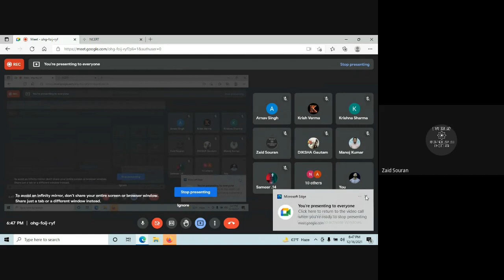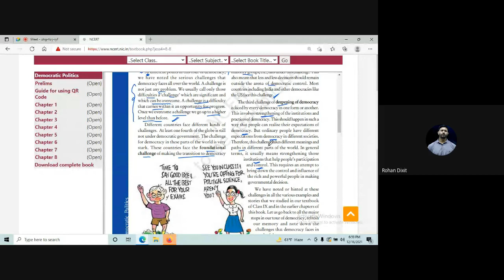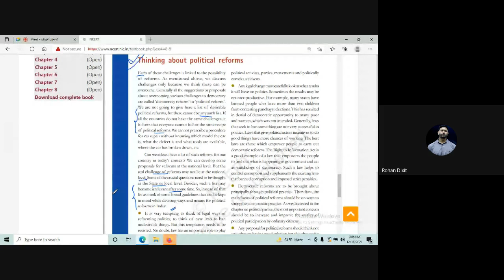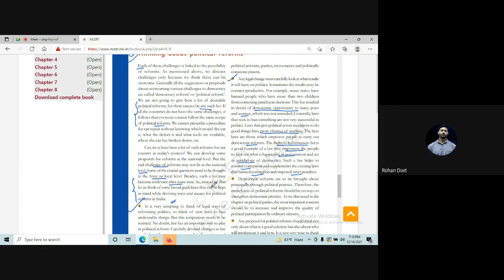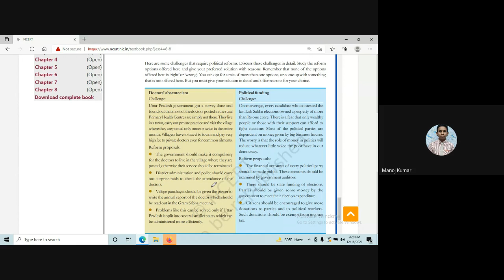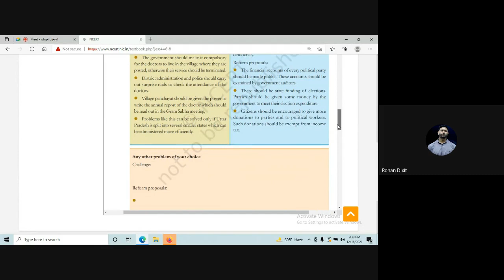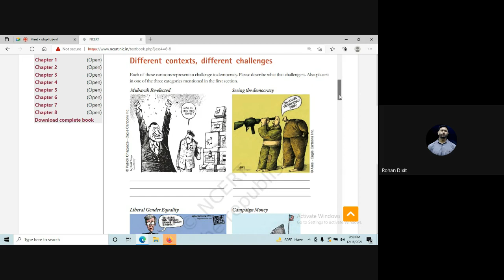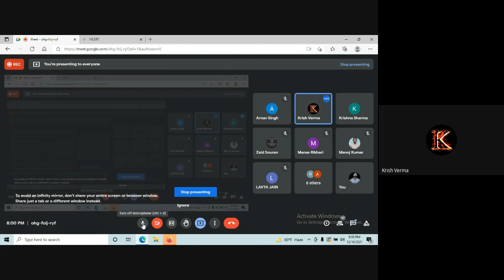ohg foij ryf 2021 12 16 at 05 04 GMT 8